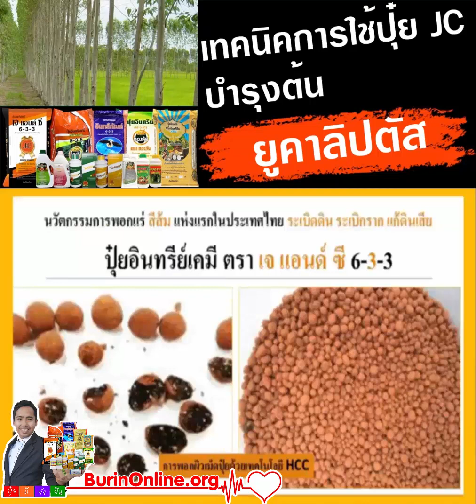เทคนิคบำรุง ต้นยูคาลิปตัส ด้วยปุ๋ยอินทรีย์ในเครือ JC // คลิก: BurinOnline.org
เทคนิคบำรุงต้น ต้นยูคาลิปตัส ด้วย ปุ๋ยอินทรีย์ ในเครือ JC
ตั้งแต่เริ่มปลูก ออกผลผลิต และเก็บเกี่ยวผลผลิตเลย